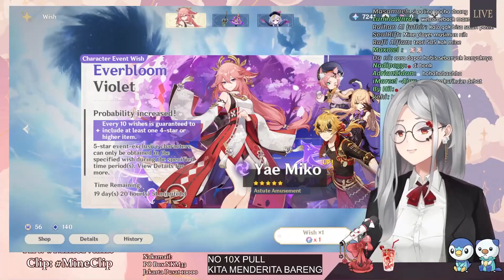Kompilasi Teori Gacha Yae Miko Genshin Impact [Minerva Rosaline]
Gacha satu satu

(100 Clips) Buyung Asmara Qondhi
(100 Clips) penggemar mine